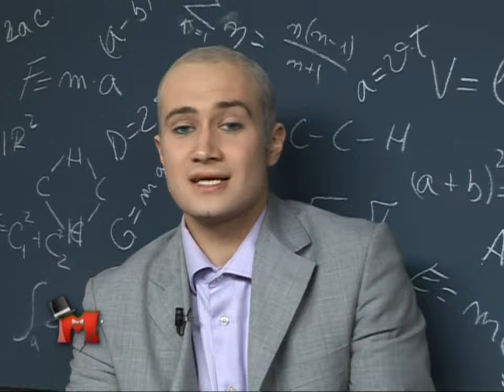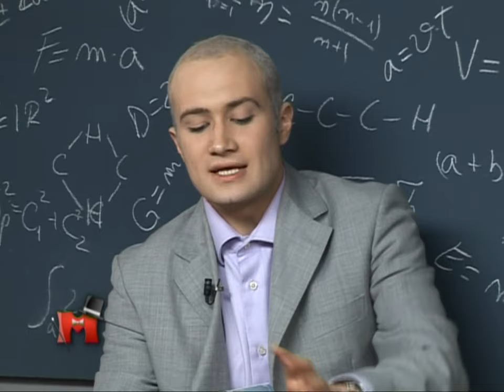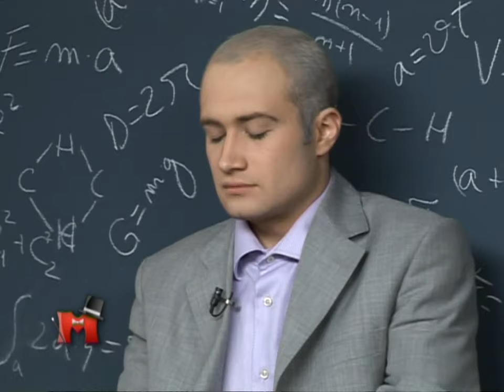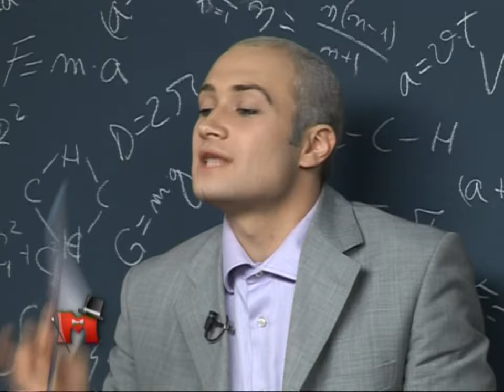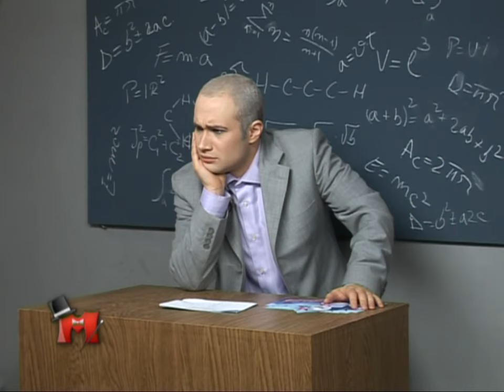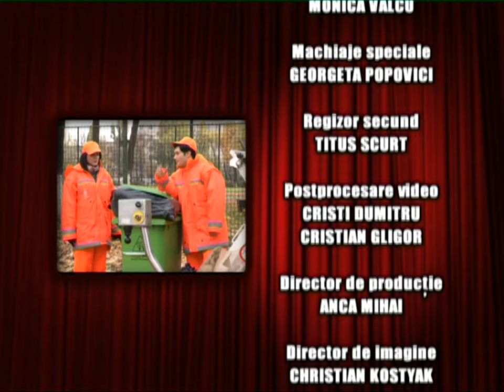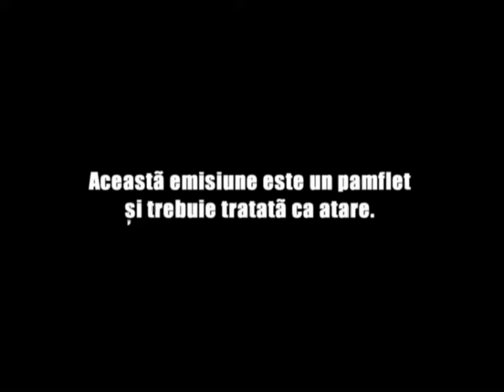Mondenii - sezon 3, episod 9 HD